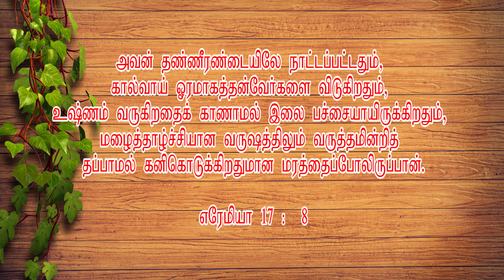உங்கள் நம்பிக்கை தேவன்மேல் இருந்தால் [ If You Trust In The Lord ]